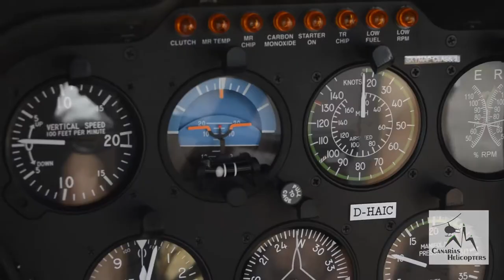Canarias Helicopters - Flight with Tommy Clarke (Photographer)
Helicopter flight over Maspalomas with Tommy Clarke.